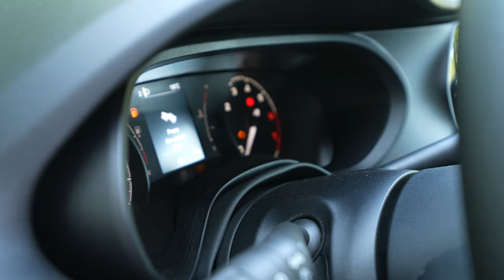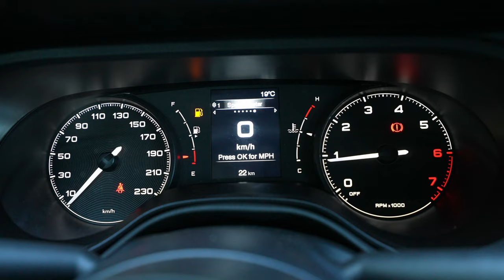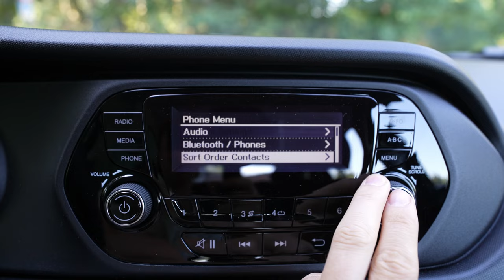Fiat Tipo 2022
Fiat Tipo
"Edizione" Version
1368 cm3 | 4 Cyl.inline
95 HP |  127 Nm
FWD
6-Speed Manual Gearbox
Consumption : 5.7 L/100 Km
Fuel Tank Capacity : 50 L
CO2 emissions : 132 g/Km
Top Speed : 185 Km/h
Acceleration 0 to 100 km/h: 12.1 sec
Wheelbase : 63.8 cm / 103.86 in
Length : 436.8 cm / 171.97 in
Width : 179.2 cm / 70.55 in
Height : 149.5 cm / 58.86 in
Boot capacity : 440 L
Front Suspension : McPherson struts. Coil springs
Rear Suspension : Coil springs. Torsion bar

The Tipo has been refreshed: a complete restyling of the line-up, new design – more captivating, younger and more dynamic, the highest technology there is and new better-performing and environment-friendly engines.
The New Tipo has been completely refreshed and now appears more modern, more dynamic and more elegant. The new front has a rethought grille, a highlight of which is the new Fiat logo, with Fiat lettering, a major statement packed with renewal. The Tipo is also the first Fiat car to take on this logo, to follow the recently unveiled New 500.
The headlights have been completely redesigned, now with full-LED lights in both the front and rear: not only do they enhance the car’s lines, they bestow a more modern look on the car and increase active and passive safety. Courtesy of improved visibility and in line with the quest for better sustainability in every minute detail, they reduce the car’s electricity consumption and therefore, accordingly, CO2 emissions.

Inside, the passenger compartment is brand-new, too. The seats feature fabrics with exclusive designs. The fully configurable 7" TFT digital cluster replaces the conventional analog instrument panel. A seriously higher-tech and more advanced system, so you can keep under control the status of the car, the multimedia aspect and your phone. The cluster comes with the all-new UConnect 5 radio with a 10.25" touch screen, another first for the FCA Group on the New 500 and now available on the Tipo.

Even the steering wheel – now even more elegant and sportier – has been the focus of our designers’ attention. It is more compact and pared down for better ergonomics and to offer perfect visibility of the onboard 7” TFT cluster. Attention has also been paid to the central control panel, where the air conditioning settings have been revisited and new chrome and black inserts added.

The bumper in the lower section of the car, completely redesigned by adding elements in the brushed chrome ICE MATTE finish, is paired with new 16” or 17” alloy wheels with diamond finish and new designs.

When it comes to infotainment, the Tipo is FCA’s first car since the New 500 to be equipped with the fifth-generation UConnect 5 infotainment system, the connected platform designed for the future, available with a 10.25” screen. Developed with the idea of providing customers with a straightforward and convenient user experience in mind, FCA uses the easy, intuitive and customizable Android Auto operating system.  Uconnect 5 with wireless Apple CarPlay and Android Auto means you can use the features of Apple CarPlay or Android Auto cable-free on the radio touchscreen with customizable profiles and the option to store up to 5 configurations.

Using the New Tipo's new infotainment system, you can connect two phones via Bluetooth at the same time: for example, you can use both your company and personal cellphones and handle incoming and outgoing calls simultaneously, now with no need to ‘jump’ from one connection to the other to answer a call on the phone not connected at the time.

Also worth a mention is the new white backlight for all the controls in the passenger compartment, resulting in a more modern look, as well as the USB port for the rear seats, a particularly useful feature for families on long journeys, so the kids can use their tablets.